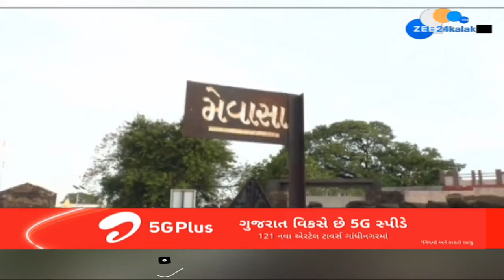Rajkot: મેવાસા ગામમાં પવન સાથે 4 ઈંચ વરસાદ વરસ્યો, રસ્તાઓ પર પાણી ફરી વળ્યા